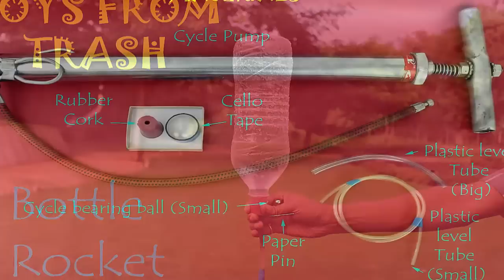Bottle Rocket | Marathi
As you pump in air in a plastic bottle it launches straight up like a ROCKET. To make this BOTTLE ROCKET you need a plastic bottle, cycle pump, rubber cork, pin, cycle ball bearing and 2 different diameters of plastic flexi-tubes. On one tube the ball will sit and not go inside. In the other tube the ball will move freely. Take a rubber cork with a hole – readily available in any science lab. Tight fit 30-cm of the fat flexi-tube in it. Push a paper pin in the tube about 5-cm from the cork. The pin will act as a stopper for the steel ball. Then insert the thin tube with the blue end in the fat tube. The ball will move in the space between the pin and the blue end. This will make a one-way valve. Seal the joint between the two tubes. Insert the other end of the thin tube deep into the bicycle pump hose. Tape the joint to prevent leakage. The main apparatus has been assembled.
As you pump you will see the ball moving – like a one-way valve. Air can go from the tube to the cork but not the other way round. Fix a plastic bottle to the cork. Hold only the cork and ask your friend to pump air. On pumping air the bottle will soon take-off and launch itself like a ROCKET. Now, fill quarter of the bottle with water. Once again press fit the cork in the bottle mouth. On filling compressed air in the bottle at some stage it will take off and shoot into air and fall 100-meters away. This is a community experiment and many people can collectively enjoy it.